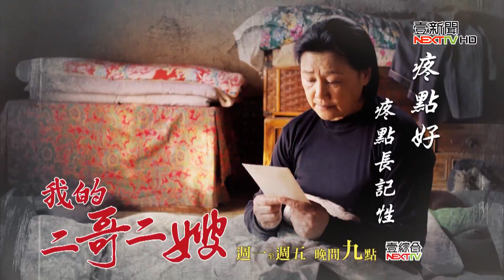史上最長42分鐘！ 國慶焰火在屏東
2019國慶焰火在屏東舉辦，今年國慶焰火預計施放42分鐘，並首度結合交響樂團現場演出，創下國慶焰火史上施放時間最長、實況演奏的紀錄。